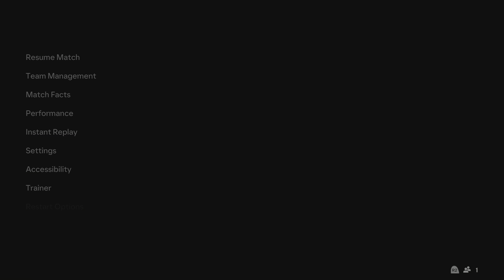FC 24_ RC Celta Vs. F.C Barcelona - Spanish La Liga 23/24 Match at Estadio de Belaidos | PS5™[4K60]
RC Celta vs. F.C Barcelona - Spanish La Liga 23/24 Full Match at the Estadio de Belaidos